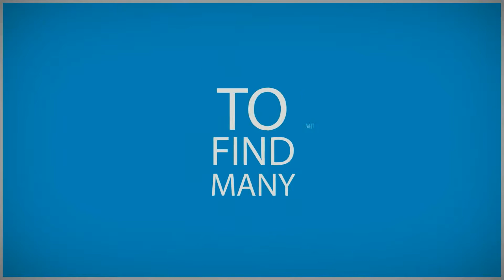Moving India | Maruti International Packers and Movers | Bhopal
Get List of Packers and Movers in Bhopal at Very Affordable Price We helps you to find the Right Professional Packers Movers Bhopal, Home Shifting, Office Relocation and Vehicle Transportation Service in Bhopal.